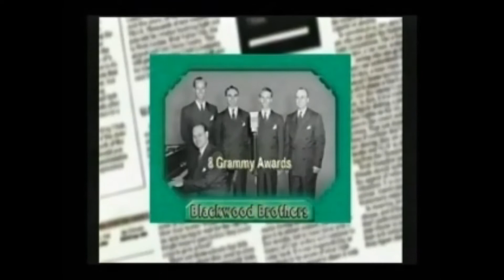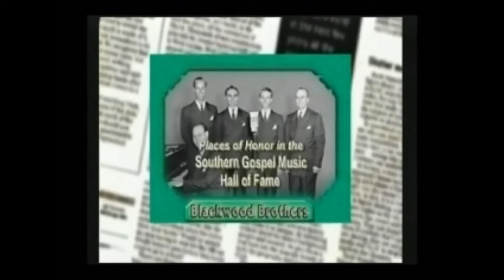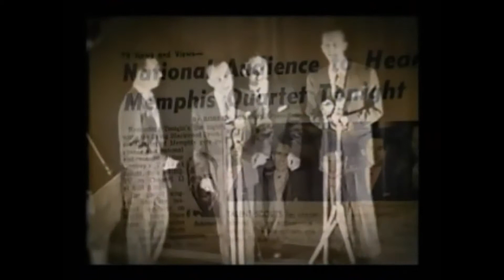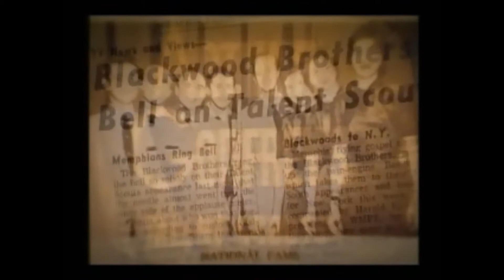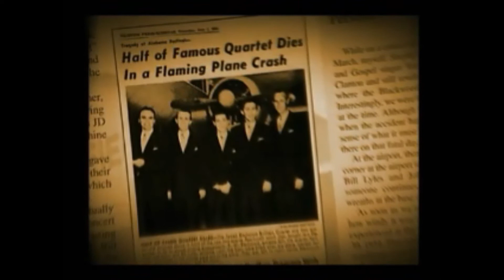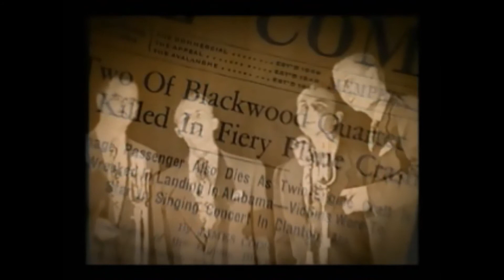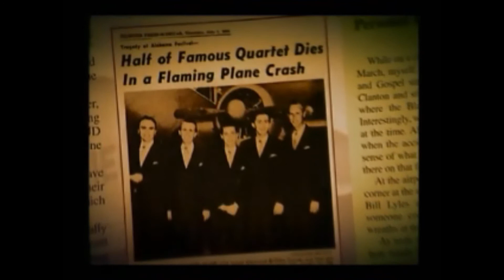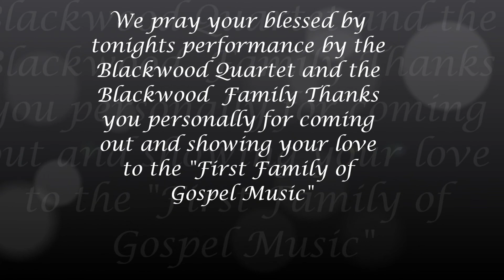Blackwood Video For Memorial.